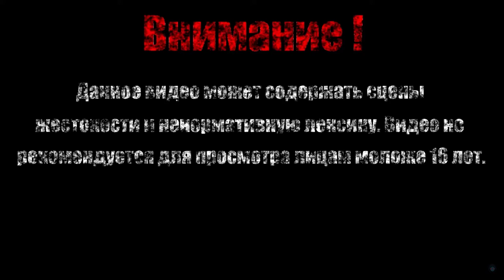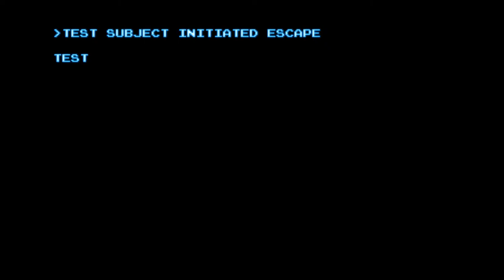В ПОИСКЕ РЕЛИКВИЙ Ч.2【SteamWorld Dig 2】#16